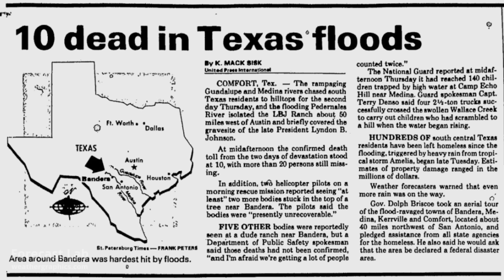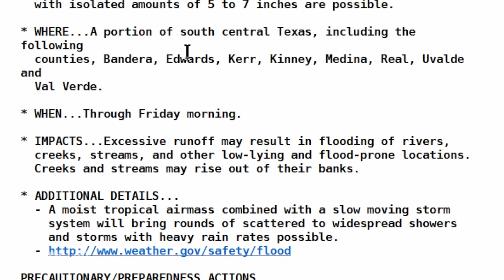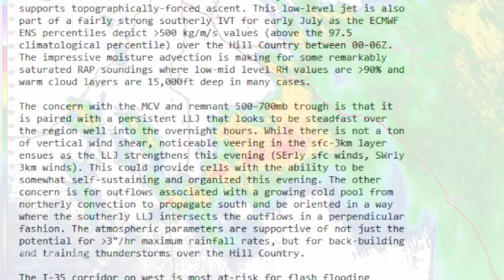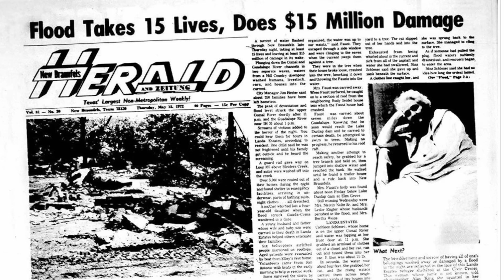2025 Texas Hill Country & Camp Mystic Floods: A Meteorologist’s Perspective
In this video, Tim Vasquez (former Air Force / Air Weather Service meteorologist) examines the data and shows how the 2025 Texas floods unfolded which destroyed Camp Mystic and led to a massive loss of life along the Guadalupe River.

00:00 Intro
00:40 Texas Hill Country background
01:25 Historic floods
02:51 2025 flood setup
04:54 Del Rio sounding
05:03 Forecasts
06:24 Radar timeline
06:52 Kerr County radar closeup
07:59 Flash flood wave
09:33 Rainfall
09:42 Aftermath